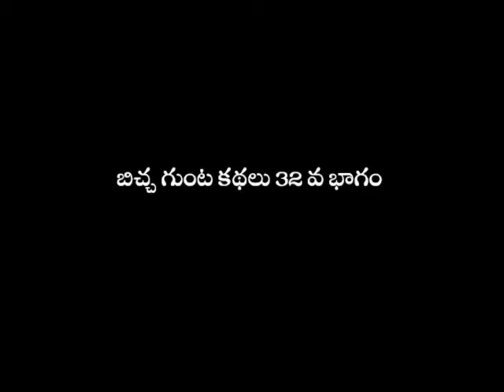Entertainment - Palanati Brahmanaidu & Palnati Balachandrudu story - part 32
This channel is only for entertainment.This is  a form of activity that holds the attention and interest of an audience, or gives pleasure and delight.Bicchkunta Stories are one of the oldest traditional art.A group of people will be roaming around the villages by staying couple of weeks in each village.
They sing the stories musically, everyday evening during their stay in the village.This video is one of the related to Balachandra son of Brahmanaidu.This video narrates telugu small comedy story between the bichhakunta stories.